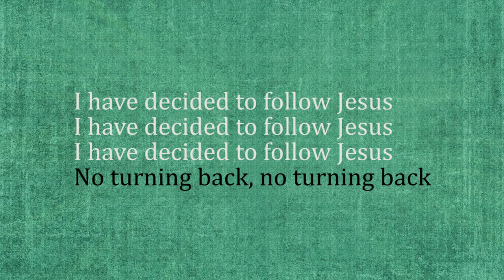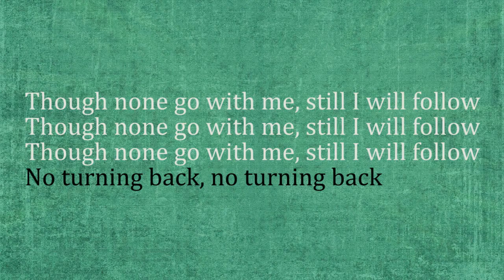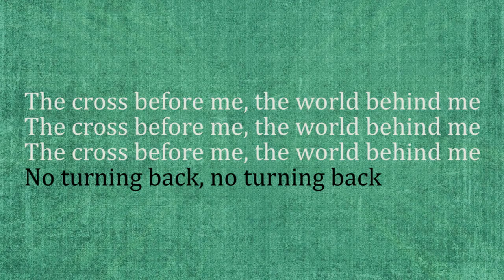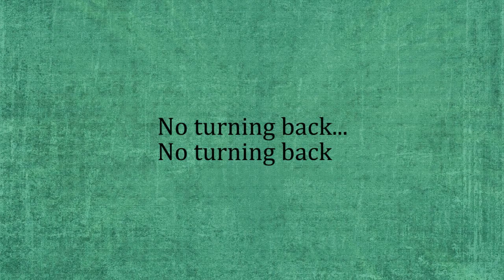I Have Decided To Follow Jesus Jadon Lavik